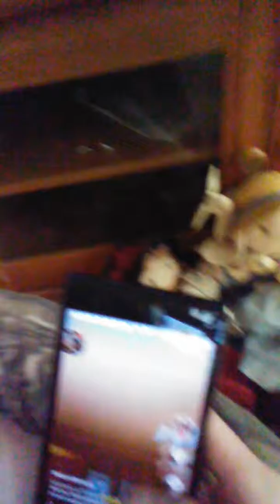April 21, 2019